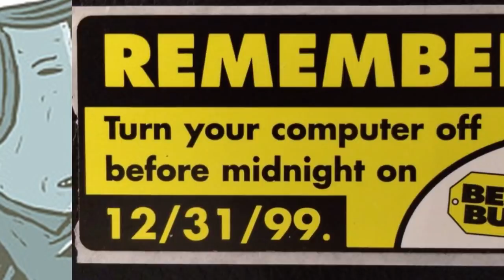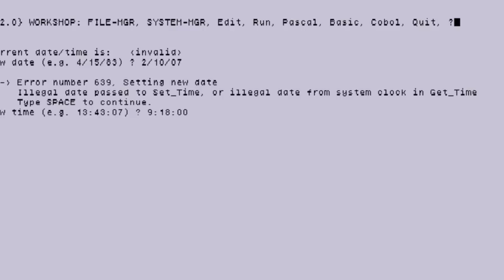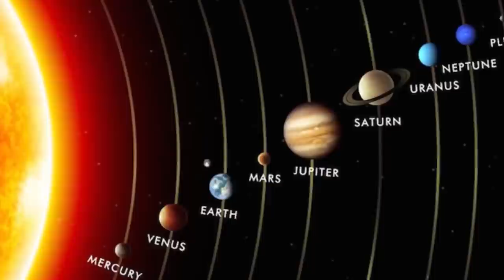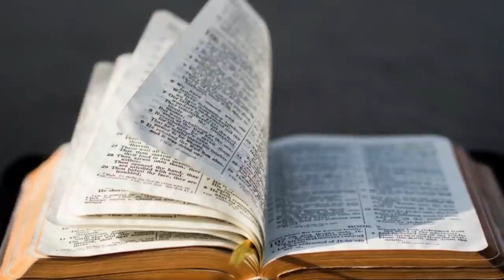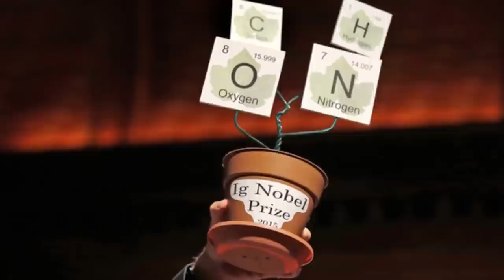Signs That The World Is Ending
Is the end of the world coming? Some cultures around the world might have you believing that the end times are near. The signs are here but really if you look at things in any way you might come to that conclusion. It's up to the experts to really interpret what the real signs are and Global Warming isn't looking too good for us.

00:00 - Top 10 Signs The End Of The World Is Here
08:09 - Top 10 Scary End Of The World Predictions That Might Come True
17:20 - Top 10 Dumbest End Of The World Predictions